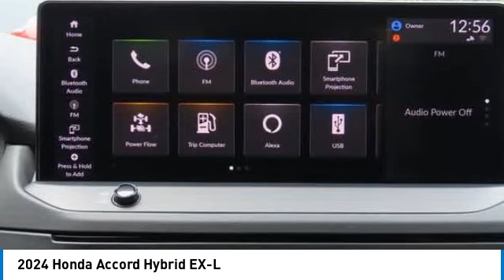2024 Honda Accord Hybrid Nanuet NY RA040595A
2024 Honda Accord Hybrid EX-L

Meteorite Gray Metallic 2024 Honda Accord Hybrid EX-L FWD eCVT 2.0L 16V DOHCbrbrRecent Arrival! 51/44 City/Highway MPG